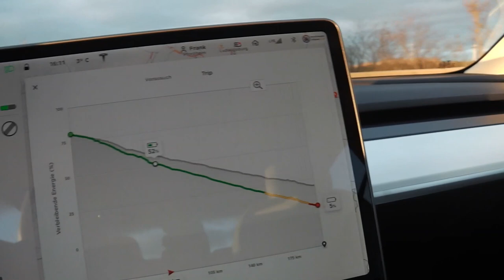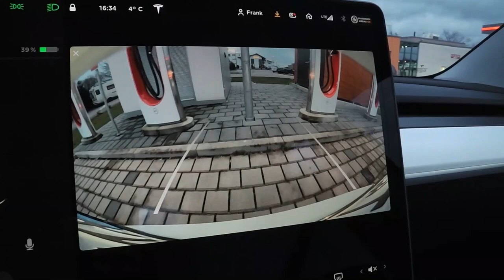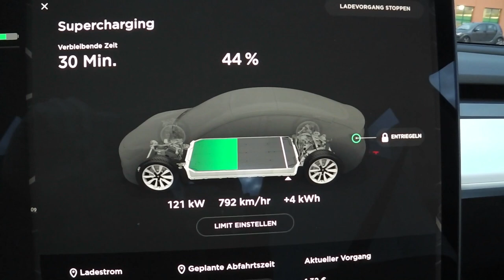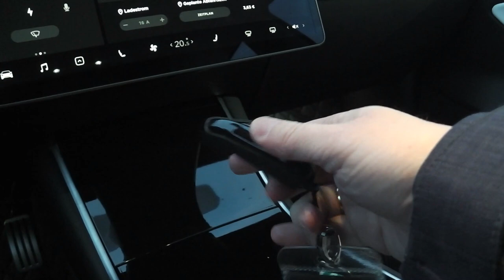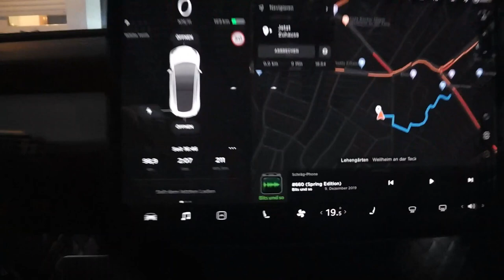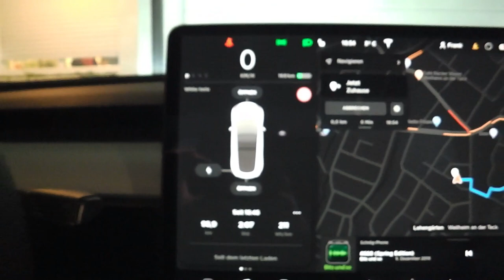Tesla Model 3 LRp: Die Übergabe, neues von Tesla und Rückfahrt | White-Tesla.com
Ich darf einen Monat das neue Model 3 LR Performance vom Christian fahren.
Er berichtet nochmal über seine Erfahrungen beim Kauf und der Übergabe...
Leider wg. Vorbesitzer kein Umweltbonus möglich - echt Schade!

Aber das Auto fährt SUPER !!!

▬ Kanal: ▬▬▬▬▬▬▬▬▬▬▬▬▬▬▬▬▬▬▬▬▬▬▬▬▬
Mein Tesla Empfehlungslink bei Eurer Neubestellung:

DANKE!